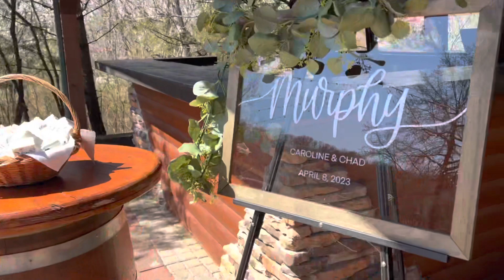Celebrating the Murphy’s during their wedding ceremony.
This Wedding was held outside of Hermann missouri in WineCountry, at a little getaway WeddingVenue called LittlePiney.

This bride and groom had nothing short of one amazing WeddingDay. All the absolute best WeddingVendors that the midwest had to offer.

So, this WeddingCeremony was on point and so cute! Was honored to be part of the WeddingPlanning to the execution of their BigDay!

This was captured from the perspective of the WeddingDJ with an iphone13pro.